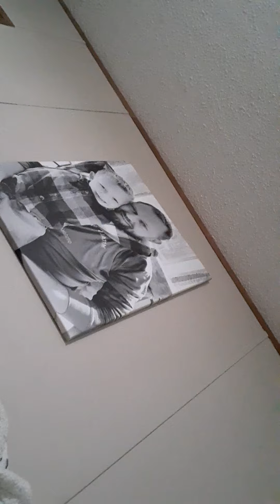sock puppets:the movie part 17